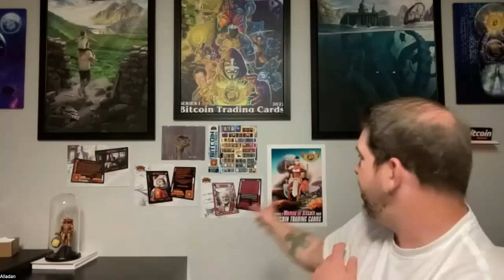Alladan's Journey to Spark Your Imagination & Build Community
Get ready for an exciting episode of the Bitcoin Matrix!

Our special guest, Alladan from Bitcoin Trading Cards, is here to dive into a range of captivating topics, from the pressing issues of the heroin epidemic and the debate on legalizing marijuana to the enigmatic story of Ross Ulbricht in the digital world.

But wait, there's more! Get ready to ignite your imagination as we discuss art education, the thrill of collecting, and the power of building communities.

And for all you nostalgia lovers, we'll take a trip down memory lane and explore the timeless tradition of collecting baseball cards with your dad.

So fasten your seatbelts, dear bitcoiners! This electrifying episode will challenge your perspectives and leave you craving for more. Welcome to the extraordinary world of the Bitcoin Matrix!

Bringing the physical back to a world gone digital. Most Bitcoin education tools are online.

However, these digital methods of learning remove an element of camaraderie and fun. Bitcoin Trading Cards enables immersive interaction in the physical world to educate about the most important invention in human history: the first decentralized monetary system with a fixed limited supply.

Their mission is to make Bitcoin fun enough to spark the interest of the next generation to learn about the power of Bitcoin.

With 100% full reserve custody and zero fees on recurring orders, River allows you to buy and mine Bitcoin with ease. Build your bitcoin mining fleet today with River. Plus, River offers unparalleled service and functionality, including tax optimization, entity accounts, inheritance planning and instant buy volume.

Use our link to get started and earn up $10,000 when you buy Bitcoin or miners at River.

Coinkite is a leader in security and hardware manufacturer, est. block 141,000.  Maker of some of the most iconic Bitcoin products, such as OPENDIME, COLDCARD, BLOCKCLOCK, SATSCARD, TAPSIGNER and SATSCHIP.

Stream and boost the Bitcoin Matrix podcast on the Fountain app for sats

Follow Alladan on Twitter: @bitcoinliferaft

Follow Bitcoin Trading Cards on Twitter: @btc_cards

Follow Cedric Youngelman on Twitter: @CedYoungelman

Follow the Bitcoin Matrix Podcast on Twitter: @_BitcoinMatrix